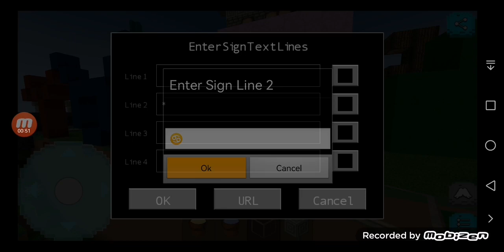Aice's Plays Again (339)